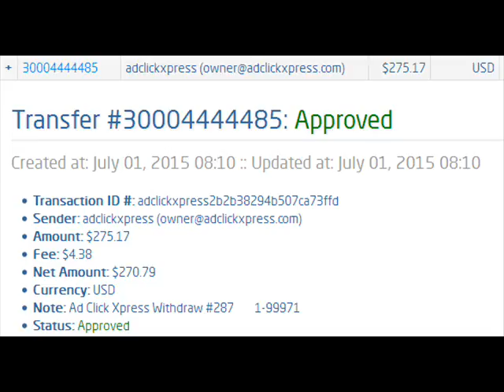ACX paying 36% per week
Feel fortunate that you have found the Best
Online Income Program ever.
It's the fastest way to earn
extra income that we know
You will love ACX!